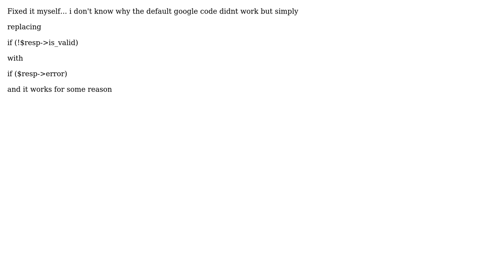reCaptcha giving an error with no description (2 Solutions!!)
reCaptcha giving an error with no description